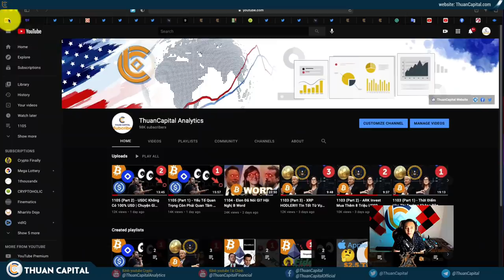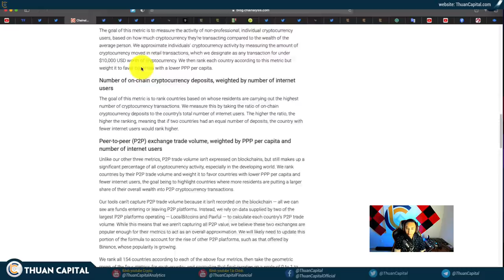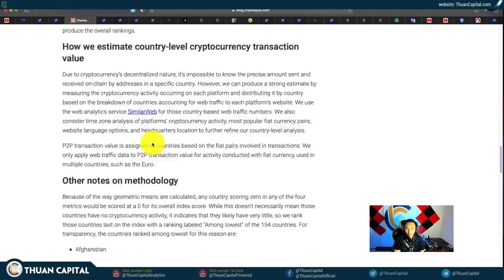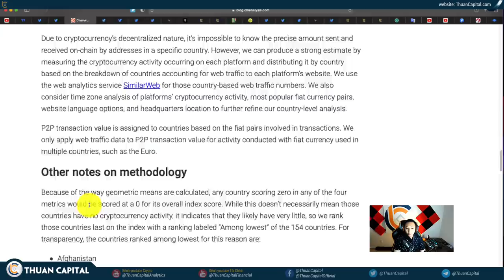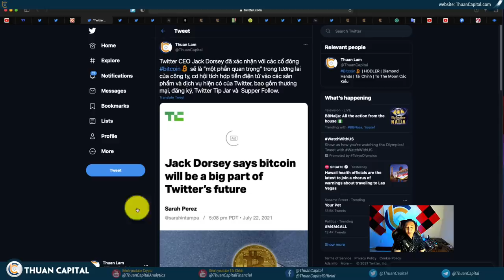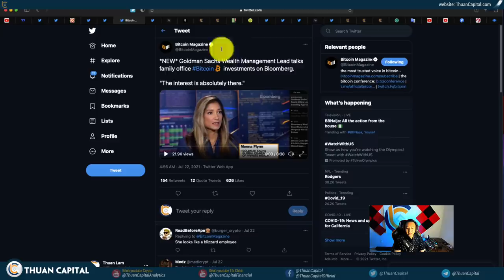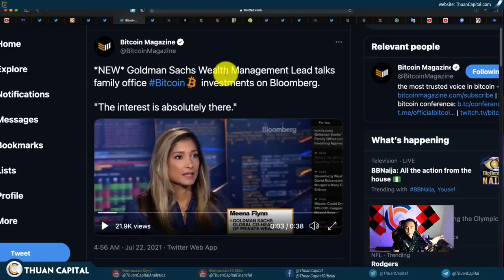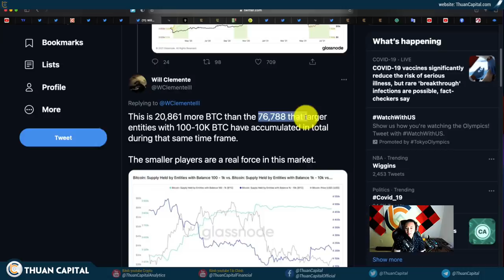1106 (Part 1) - BTC $34K, Tình Hình Lạc Quan - Thận Trọng | BTC, ETH, Crypto